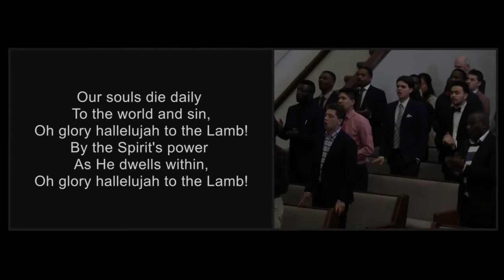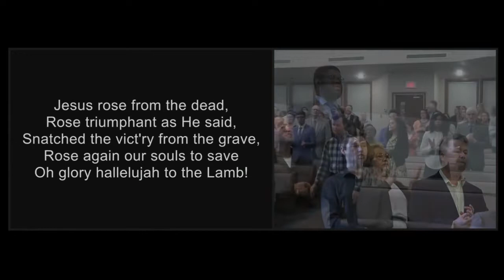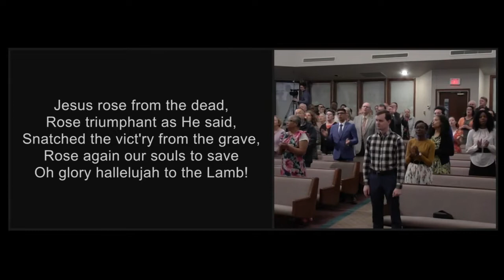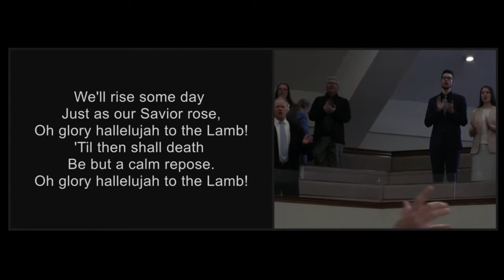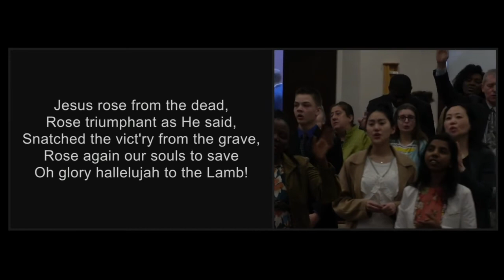Death Hath No Terrors - Cloverdale Bibleway Congregational